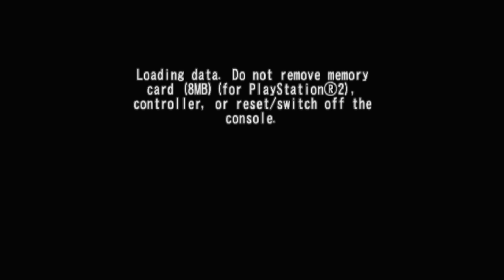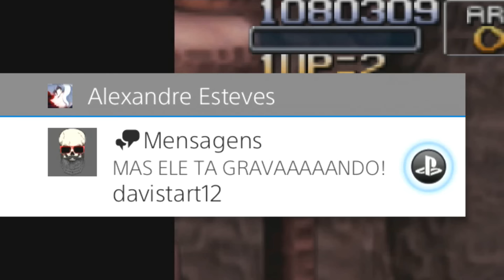[Zerando a Vida] Crustáceo GelBanana #6 - Lacraia Superaquecida que Flutua